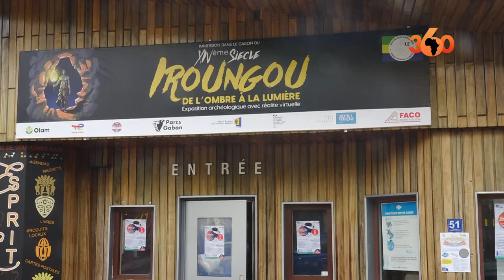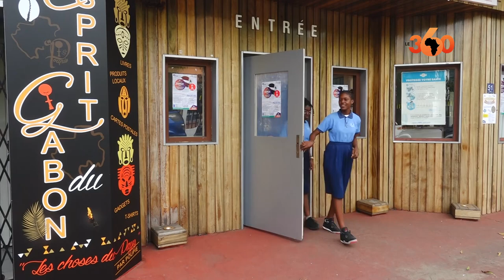Gabon: au Musée national, une exposition virtuelle pour revisiter le Moyen Âge du pays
«De l'ombre à la lumière», c'est le thème d'une exposition virtuelle qui a lieu depuis quelques jours au Musée national des arts, rites et traditions de Libreville. Elle est le fruit d'une reconstitution de vestiges datant du Moyen Âge gabonais, qui correspond à l'âge de la pierre taillée.